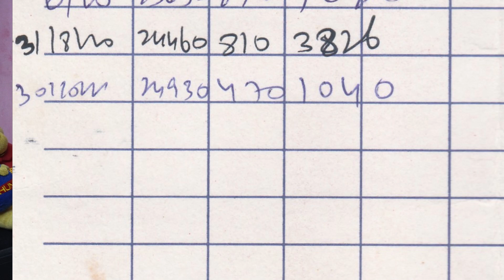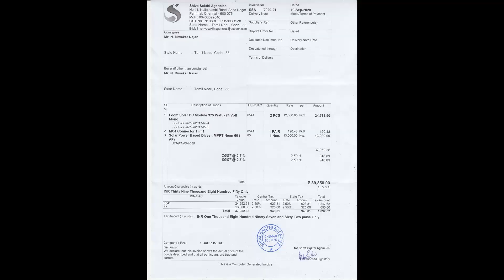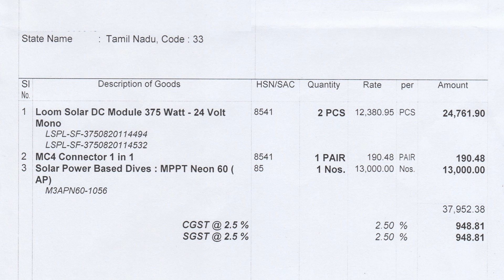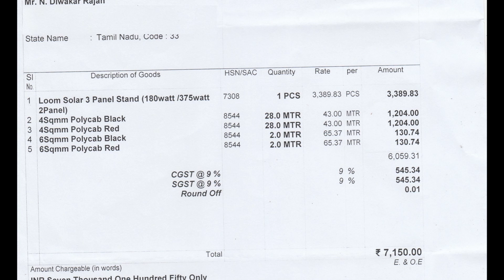My EB bill after 1 month of solar panel usage | Episode 4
Hi Friends

   In this episode i shared my EB bill after 1 month of solar panel usage also i shared the total cost for my solar installation with bill. I hope you have take some good information and idea from my video. Keep supporting my channel for more good content.